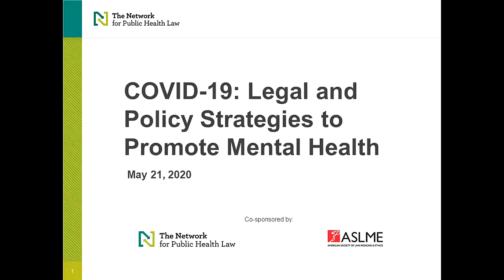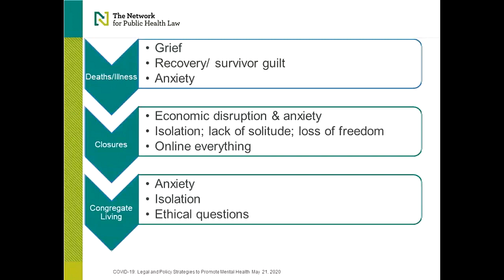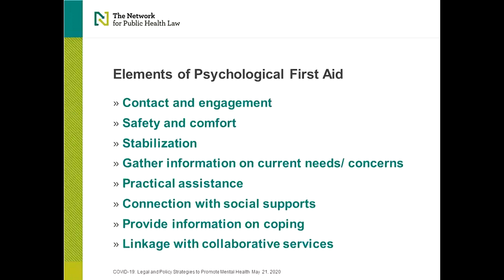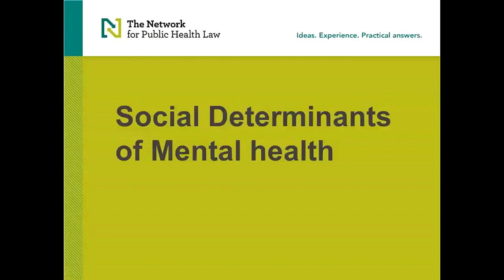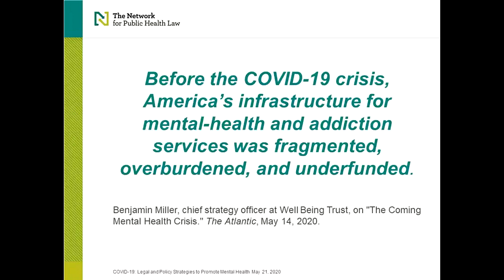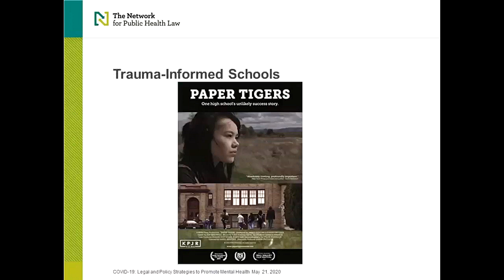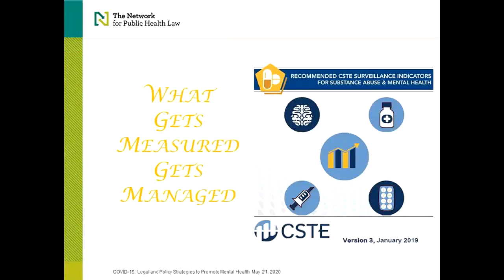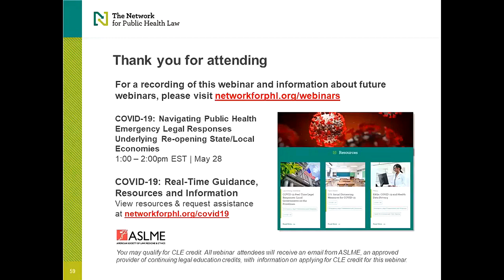COVID-19: Legal and Policy Strategies to Promote Mental Health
May 21 | 1:00 – 2:00 p.m. EST

The response to the COVID-19 pandemic involves massive disruptions to daily life in the United States. Large-scale illness and loss of life are producing widespread grief. Social distancing and stay at home orders may lead to social isolation and loneliness, on one hand, and rapidly reconfigured family roles and responsibilities on the other. Economic disruption generates anxiety and challenges in meeting basic needs. Public health and health care workers, as well as other essential workers, strive to assist their communities in navigating these challenges, as well as navigating the challenges themselves. What programs, policies, and laws are available to help those seeking to promote skills in self-care, stress management, coping, and resilience in their own workplaces and the broader community? Join us for an overview of the mental health implications of COVID-19 and the role of laws and policies in the initial stages of the mental health response.

This webinar will provide you with:
- An overview of mental health impacts and needs of the COVID-19 pandemic
- A discussion of how Psychological First Aid and workplace policies can support public health and health care workers in maintaining their own health and well-being, as they support the general population
- A survey of legal and policy strategies to support mental health and well-being in the context of the COVID-19 pandemic

Moderator:
- Kayleen Klarich, Marketing and Membership Manager, Network for Public Health Law — National Office

Presenter:
- Jill Krueger, Director, Network for Public Health Law—Northern Region Office